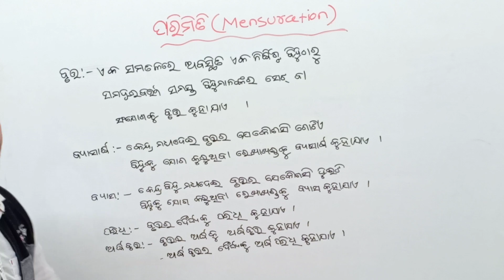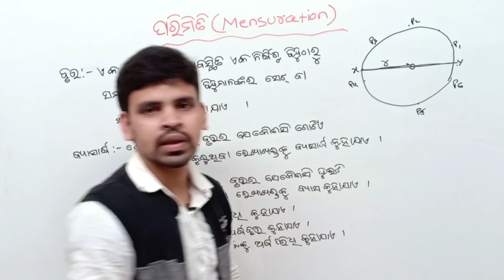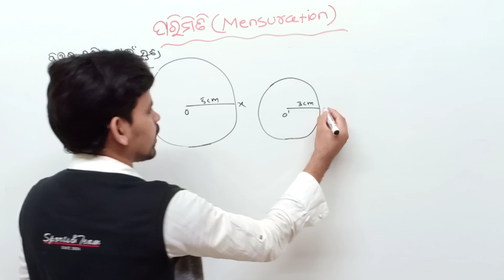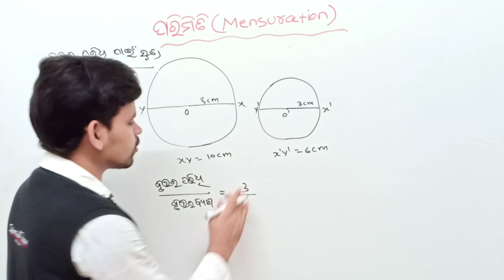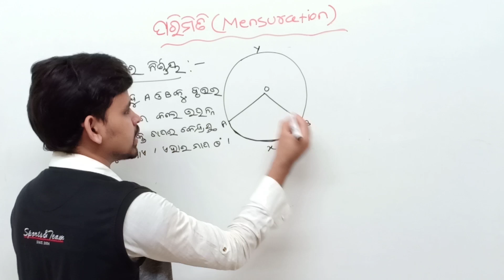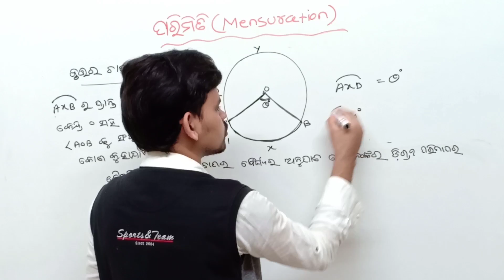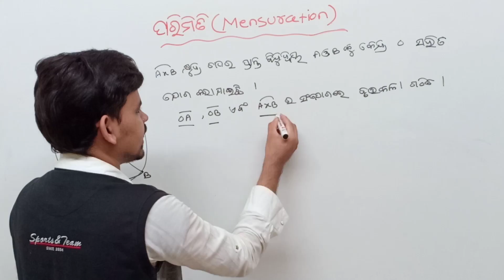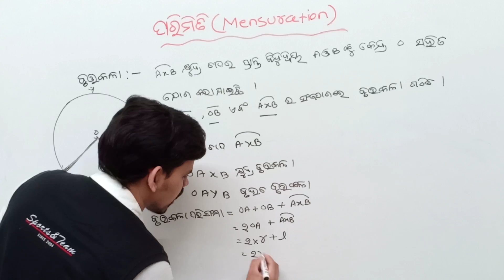ପରିମିତି ||Mensuration basic concept for class 10 ||Mensuration in odia ||parimiti class 10 odia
About this video :In this video I am explaining about mensuration basic concept for class 10th